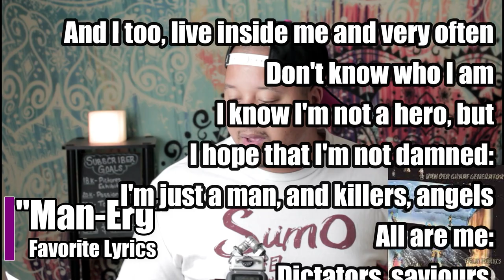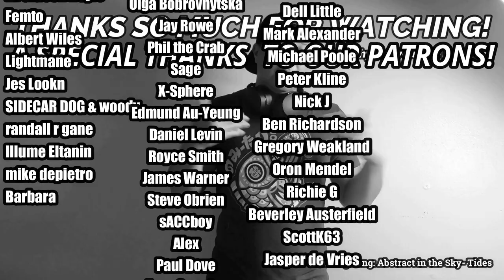Van Der Graaf Generator- Pawn Hearts (Album Review)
All things are a part,
All things are apart...